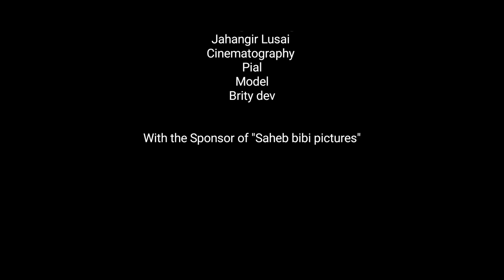#Sajek_tour_2020 by Jahangir Lusai